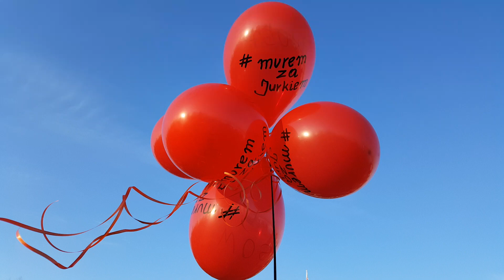Piekary Śląskie murem za Owsiakiem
Happening "Piekary Śląskie murem za Owsiakiem" który odbył się pod Kopcem Wyzwolenia 20 styczeń 2019 r.